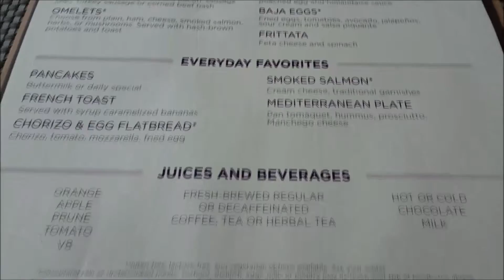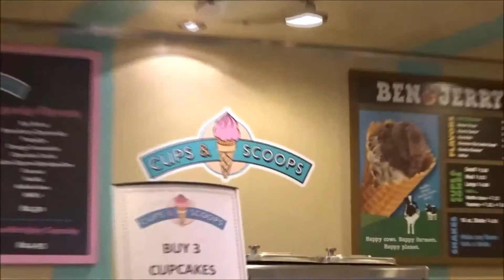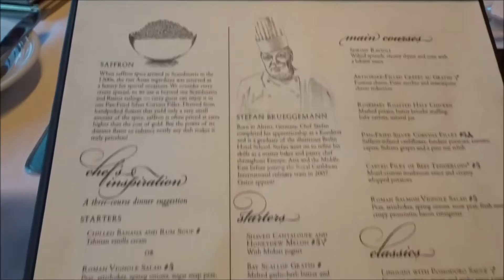Allure Of The Seas Part One Vlog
This is Part 1 of 3 of Our
Allure Of the Seas Trip we took in October!!!